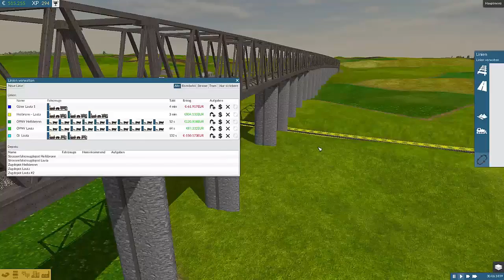►►► Let's Play Train Fever #04 - Ultimativer Streckenbau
Entwickler: Urban Games GmbH
Publisher: Urban Games GmbH

«Train Fever»
Kommentiertes Gameplay von Blue LP (2016).

Hintergrundmusik:
KsTBeats (Creative Commons)